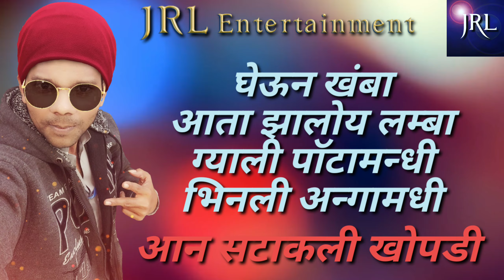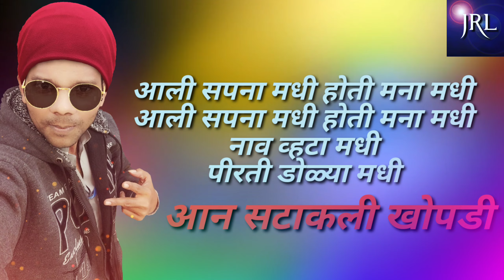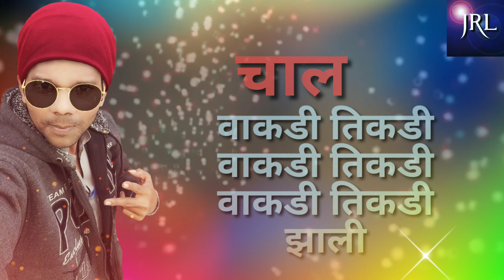CHAAL VAKDI TIKDI | A NEW MARATHI SONG WITH LYRICS | BY JOSEPH LANDGE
Chaal wakdi tikadi

चाल वाकडी तिकडी

गीत संगीत आणि गायन
जोसेफ लांडगे

all copyrights registered by Joseph Landge .

Con.
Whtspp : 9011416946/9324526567